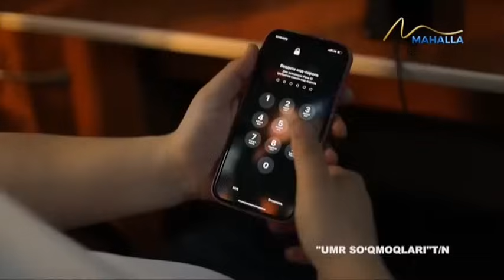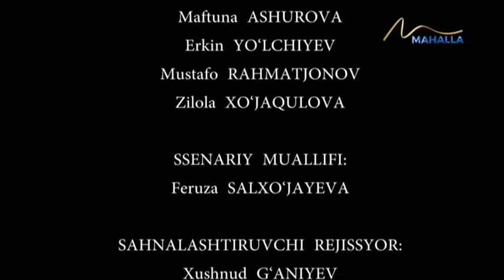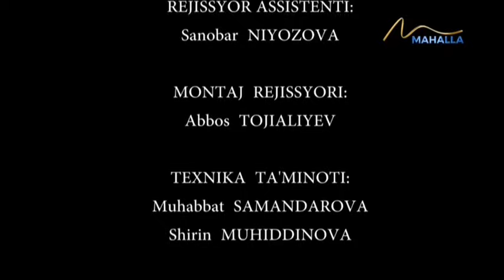Umr so`qmoqlari | Xotinimga ishonmayman [26.03.2024]